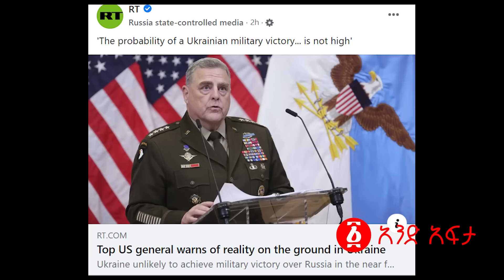ሌላ ጉድ ፑቲን ሲጠበቅ ኪም አፈነዳው! | የአሜሪካ ጦር የሰፈረበት በሚሳኤል ተመታ! | ፑቲን አድፍጦ ሰራላቸው አርማጌዶን ፈነዳ! | Ethiopia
ለዜና ጥቆማ ፣ መረጃዎችን ለማድረስ እና የተለያዩ ቅሬታ ካሎት በስልካችን #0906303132 በመደወል  ያሳውቁን!!